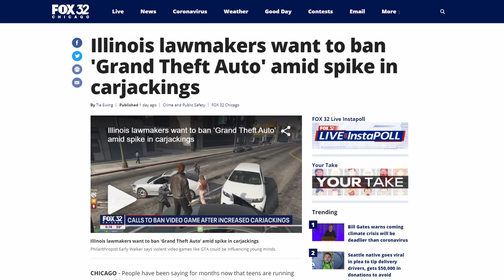They are banning GTA...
Crazy Chicago ppl

Members: loko, MÝVALOVO DOUPĚ HER, Aadil, pain., Nerd_Blaster, SwedishDan, ScarySkeleton84, sumo Minerva Mink, AydenR07, Autogamernz4433